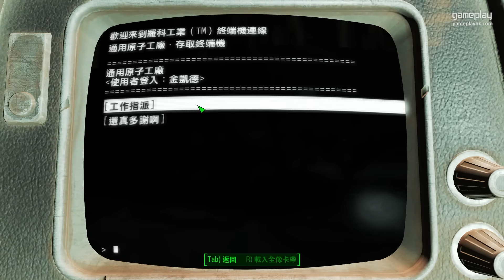【Fallout 4】最新 DLC Automatron 任務：新的威脅 異塵餘生4 中文字幕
終於等到 DLC 出中文版啦，再次投入廢土世界！